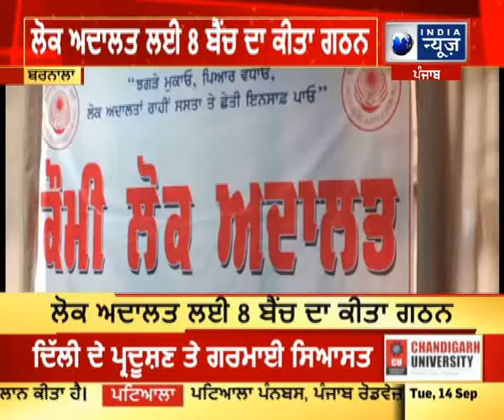Barnala- ਬਰਨਾਲਾ ਚ ਰਾਸ਼ਟਰੀਆ ਲੋਕ ਅਦਾਲਤ ਕੀਤੀ ਆਯੋਜਿਤ | India News Punjab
Barnala- ਬਰਨਾਲਾ ਚ ਰਾਸ਼ਟਰੀਆ ਲੋਕ ਅਦਾਲਤ ਕੀਤੀ ਆਯੋਜਿਤ |